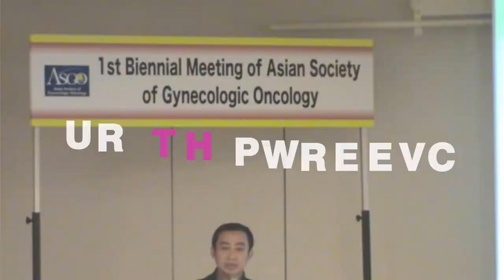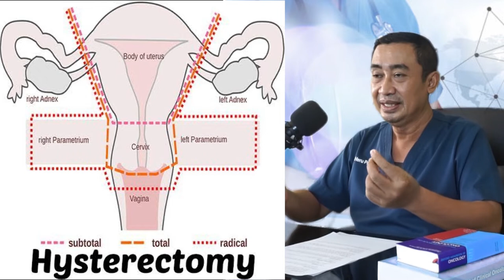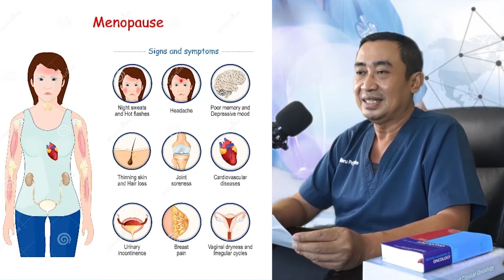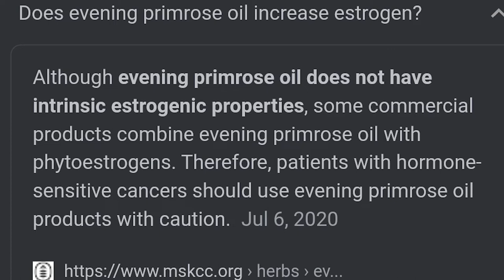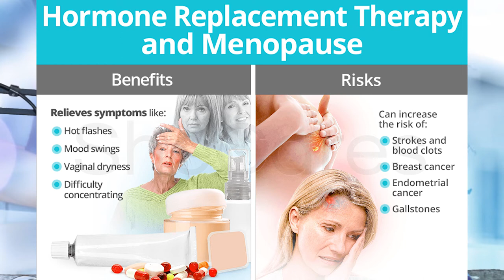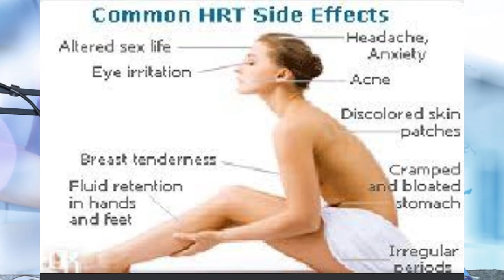Ask Me - Tanya Dr Yan | Apakah Aman Mengkonsumsi Suplemen EPO (Evening Primrose Oil) Setiap Hari?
Let's Keep Hope Alive - We Stand By You - See You Tomorrow 😊.